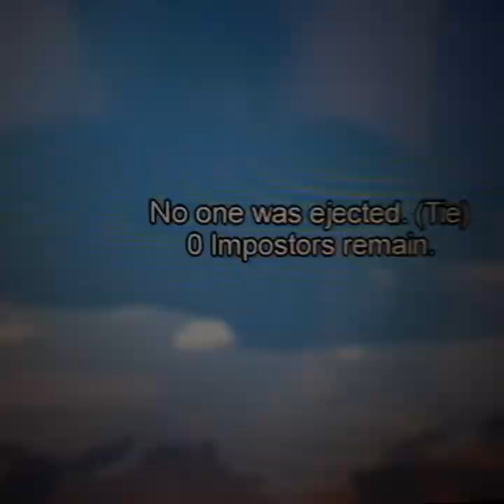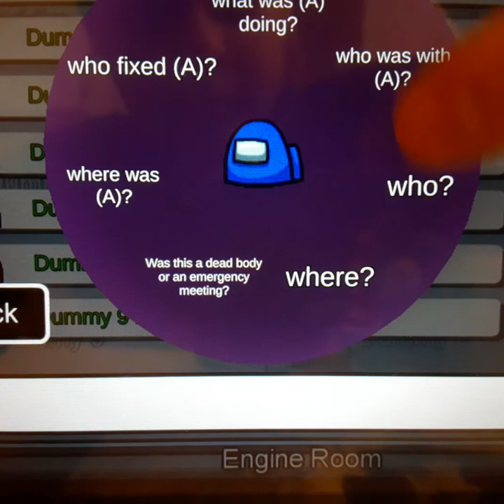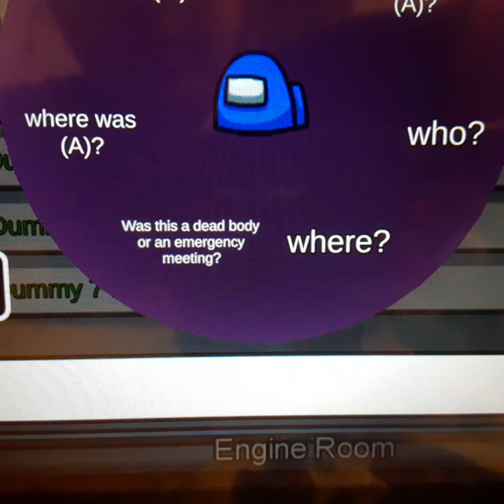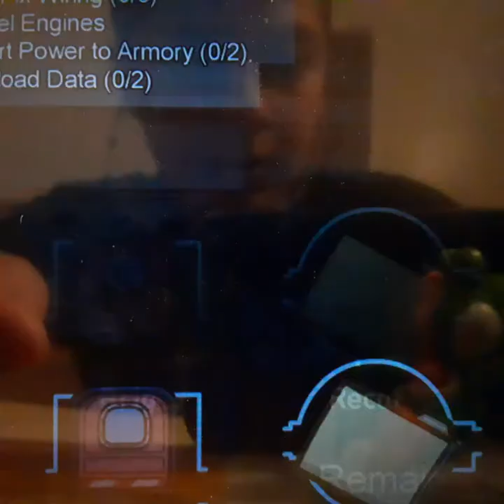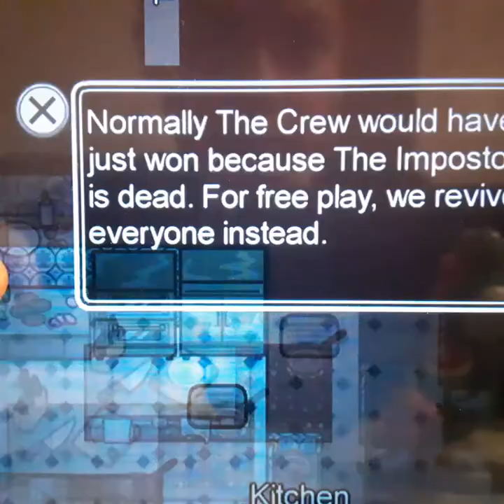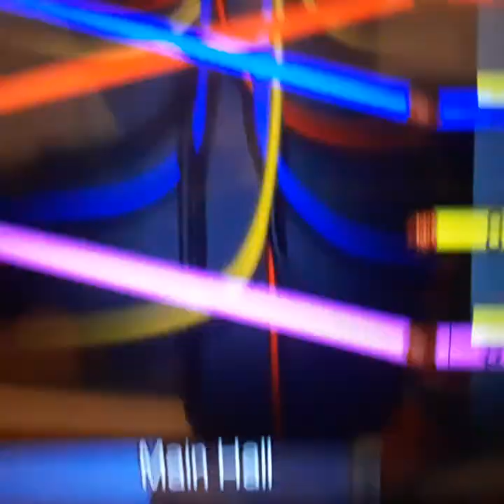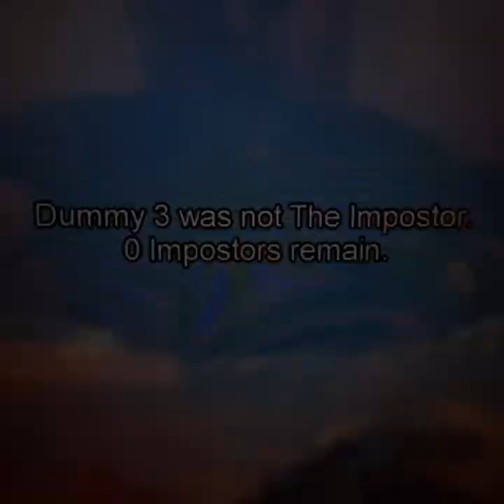3 games of among but i have to keep self reported as the imposter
Hey guys i thought the self reported as imposter will work but i got voted out as the imposter but we have yay lol we i have the special merch make to go get your merch ok and make sure to subscribe to Lenny McDo ok guys do you guys love the airship guys comment down Below what games should we play among us roblox fall guys call duty or fortnight comment down Below ok guys also im so close to hitting 1m so make sure to subscribe to Lenny McDo so i could get 1m subscribe i really even better i hope i could get to 10m that will be good